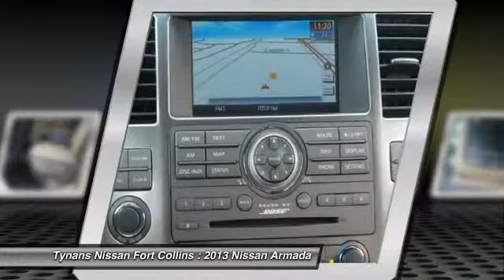2013 Nissan Armada Fort Collins CO 25137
Don't miss this 2013 Nissan Armada. It's equipped with Automatic transmission and features a Pearl White exterior. With 20378 miles, You'll want to take this car home. Make a great choice today.